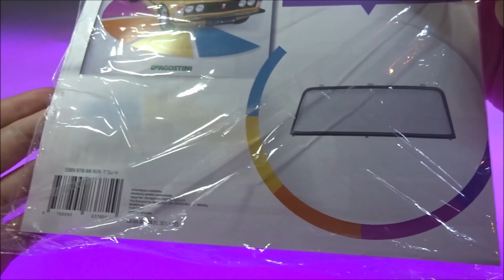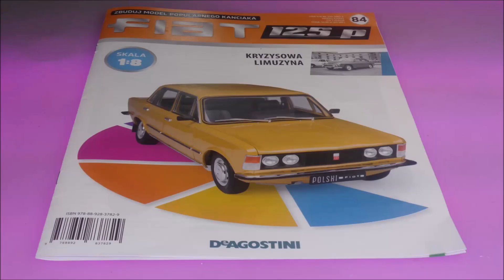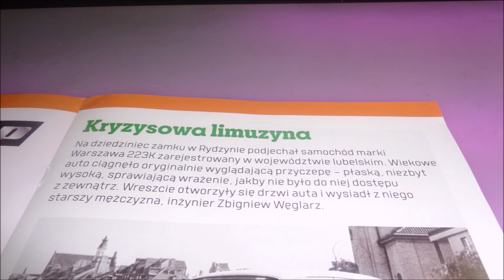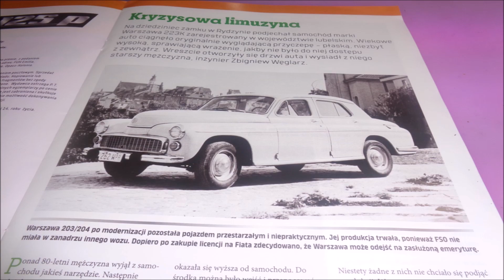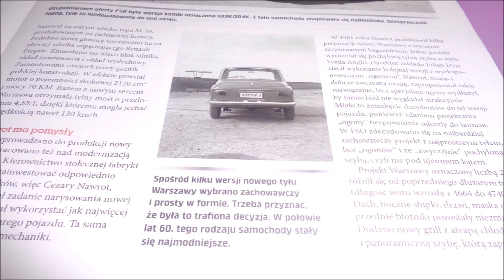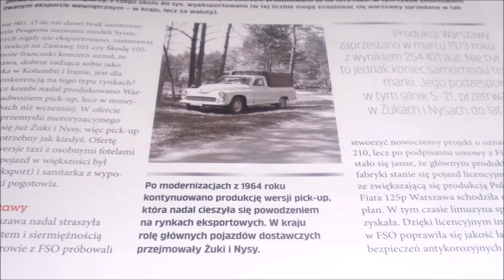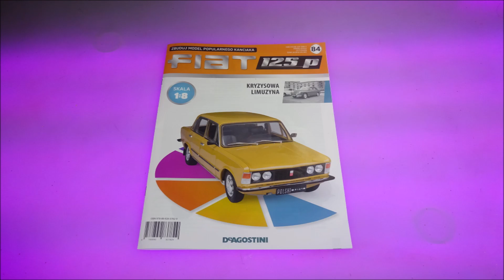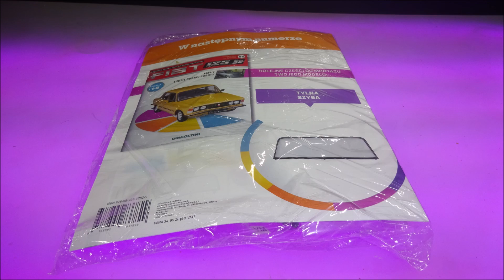Deagostini - Fiat 125p - Numer 84 - Prezentacja i Montaż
Deagostini
Fiat125p
NUMER 84 :
Fiat 125p część 84
Części: przednia szyba, obejmy włączników, śruby, śruby
CO W FILMIE:
** 0:00 - Wstęp
** 0:30 - Zestaw Części
** 0:55 - Montaż
** 8:21 - Po Montażu
** 9:31 - W Numerze
**15:11 - Podsumowanie
**15:43 - Koniec
s2-s3-MZ+-NeoV